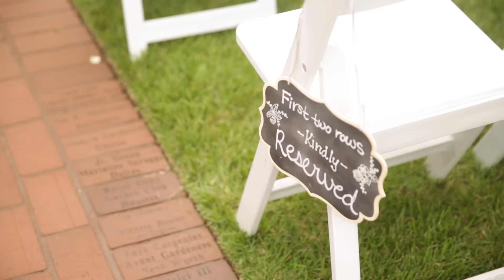Chris Harmon Film Wedding Demo Reel 2015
Compilation of Weddings done by Chris Harmon of Harmland Visions, LLC from 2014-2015.  Cinematography, Videographer, Wedding Reel.